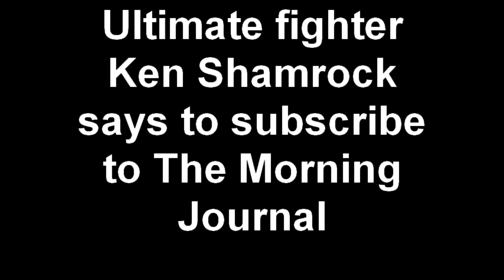Ken Shamrock threatens Lorain County.mp4